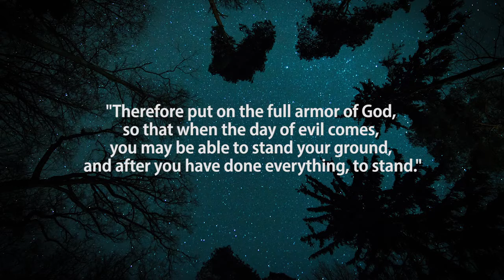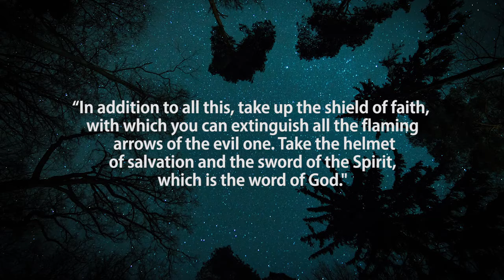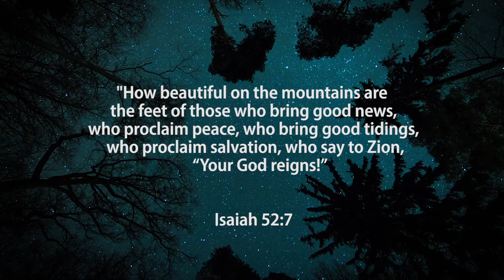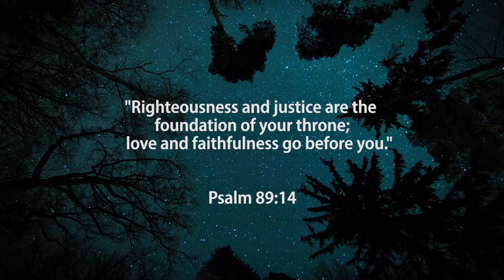Lockdown LU 27 April Armour of God P7 The Shoes of the Gospel of Peace Zwai Zulu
Armour of God: The Shoes of the Gospel of Peace. Join us as Pastor Zwai takes us through the seventh part of our series as we explore the Armour of God. Today we look at how important The Shoes of the Gospel of Peace are in being able to stand firm and spread the Good News of the Gospel to the world.